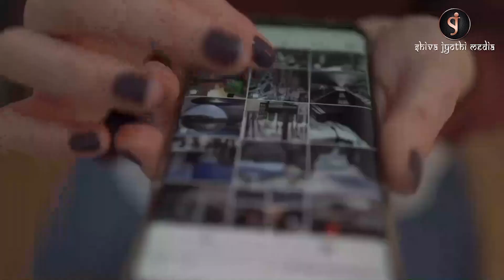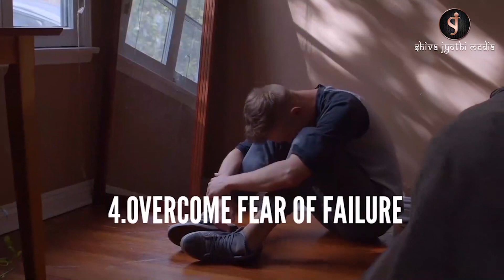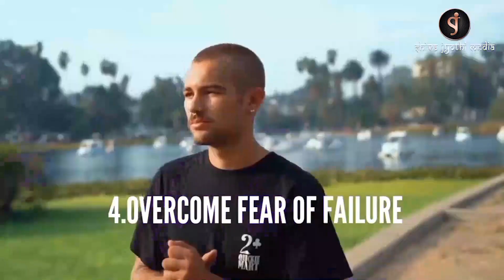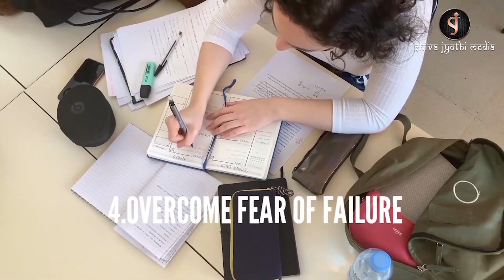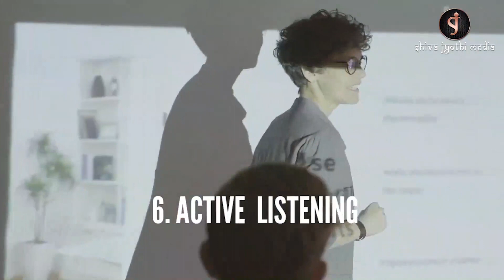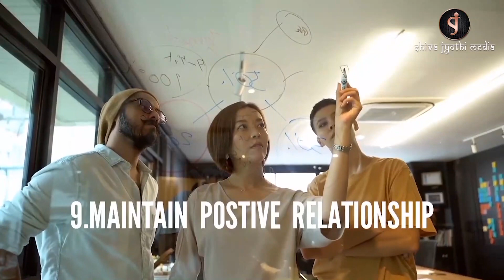10 most powerful habits that will change your Life & Career | MOTIVATIONAL TIPS | Shivajyothi Media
10  most powerful habits that will change your Life & Career
ജീവിതത്തെ മാറ്റിമറിക്കുന്ന ഉത്തമമായ ശീലങ്ങൾ